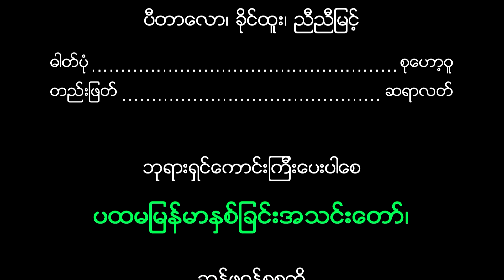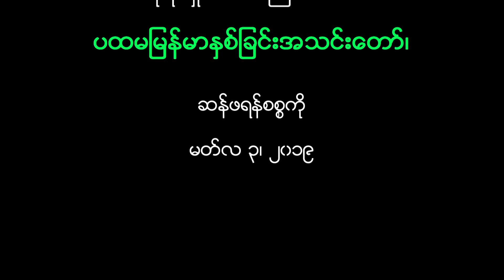God who Command Sun SayaLatt 3rd